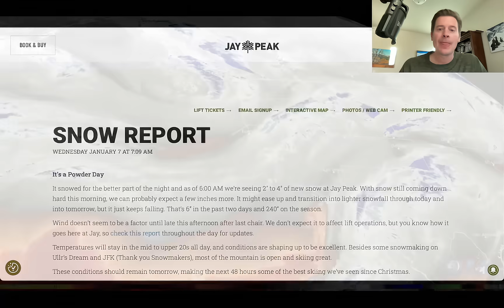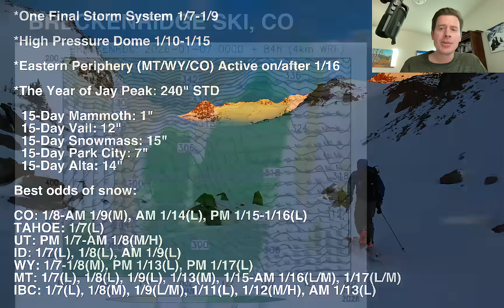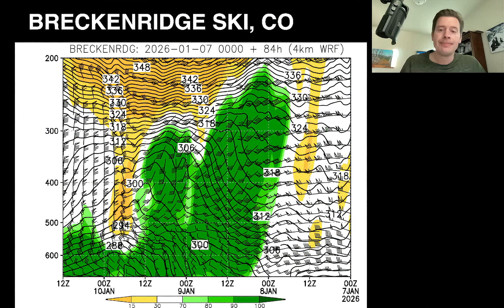Mountain Weather Update 1/7, Meteorologist Chris Tomer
Final storm system through 1/9 then high pressure dome 1/10-1/15.  Pattern rotates to favor MT/WY/CO on/after 1/16.